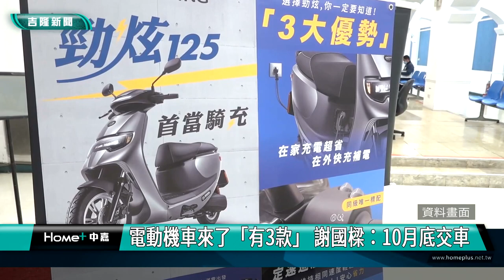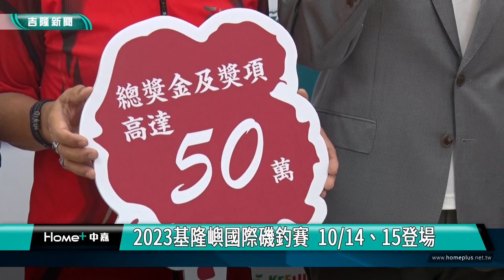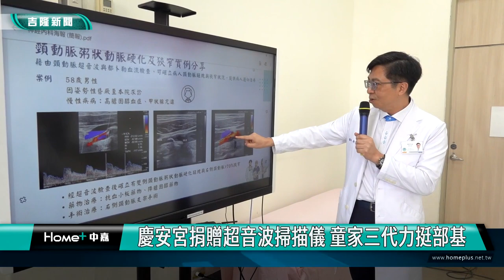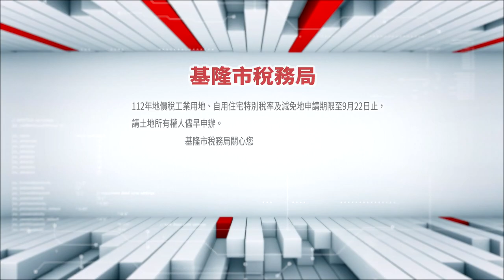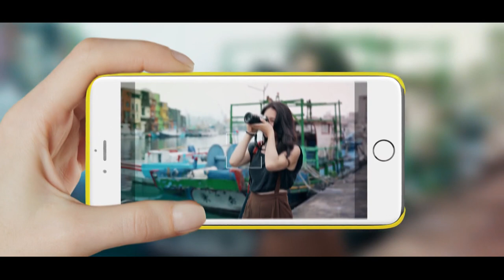中嘉基隆新聞-20230906